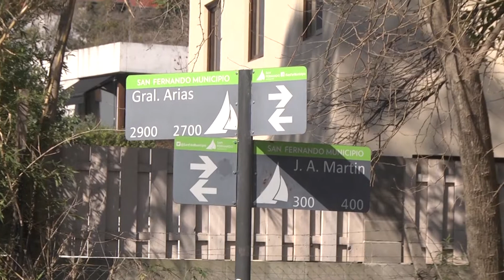Convenio con Trenes Argentinos para construir nuevos paseos aeróbicos, parques y plazas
El intendente recibió al presidente de la entidad, Martín Marinucci, y acordaron el permiso de uso y cesión de terrenos linderos a las vías del Ferrocarril Mitre y el Tren de la Costa para destinarlos a la construcción de espacios verdes necesarios.